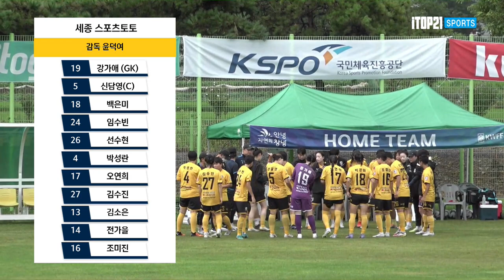1조의 마지막 경기 과연 1조 세팀의 결과는?!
하이라이트ㅣ2022선수권I 세종스포츠토토 vs 화천KSPO I 예선 1조 I 창녕스포츠파크 천연3구장 I 전지훈련 메카 창녕! 부곡온천과 함께하는 전국여자축구선수권대회 - 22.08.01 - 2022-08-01